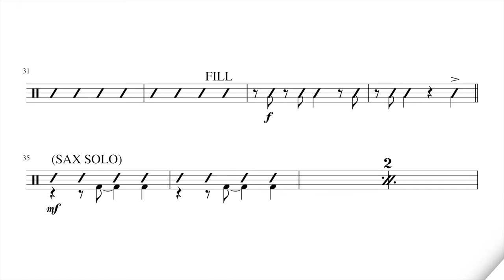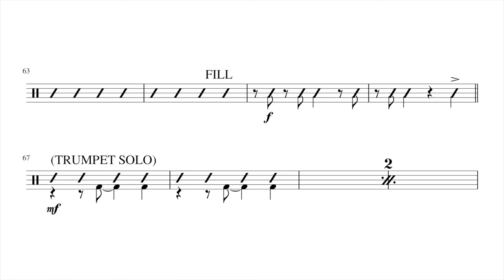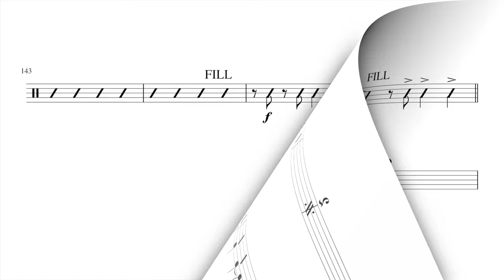SONGO drum play along with drum chart (Jim Riley Survival Guide)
Practise your songo grooves with this play-along track from Jim Riley's Survival Guide for the Modern Drummer.

I make videos to help you improve your sight reading and playing on the drums.

Learn how to sight read better with:

- Pop/rock play alongs & sheet music
- Snare drum solos
- Jazz charts
- Movie soundtrack play alongs
- Rhythm exercises

Playlists available for every skill level.